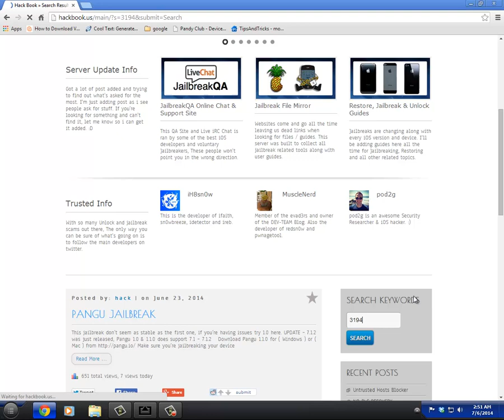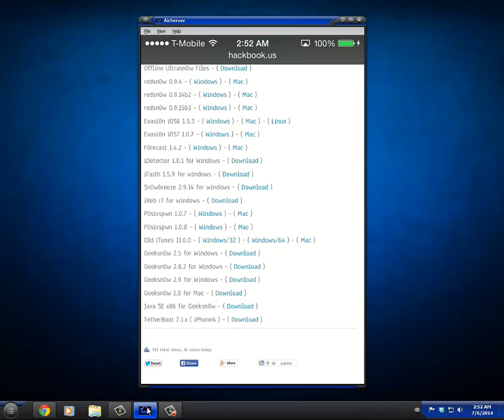Testting out my site on iOS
Just a short video of me running my site on my 4s with the full content on.